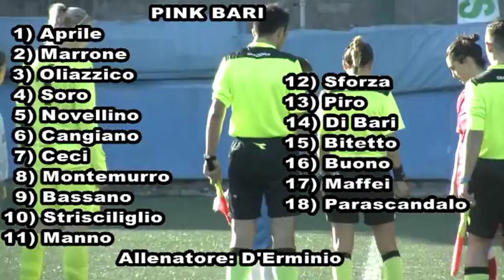Napoli C F Carpisa Yamamay - Pink Bari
Sconfitta casalinga contro la Pink Bari